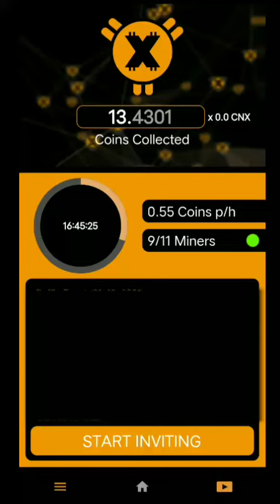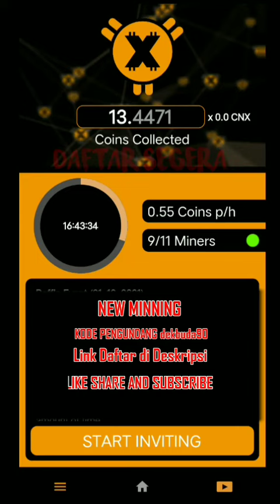TERBARU !! NAMBANG GRATIS COIN-X HANYA UNTUK 5 JUTA PENGGUNA-MIRIP PI NETWORK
Link Daftar

kode pengundang
dekbuda90

newminningfee coin-X